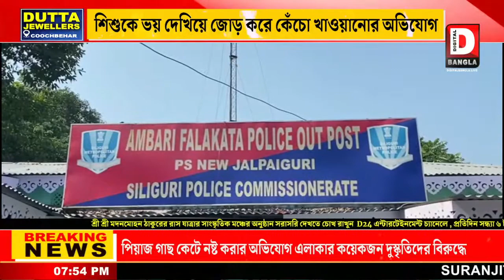শিশুকে ভয় দেখিয়ে জোড় করে কেঁচো খাওয়ানোর অভিযোগে গ্রেফাতর এক যুবক